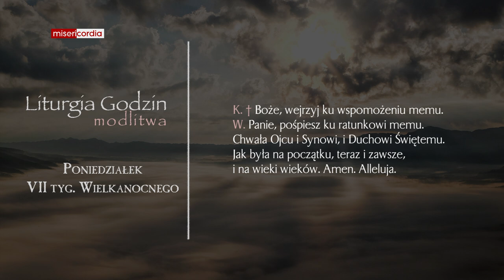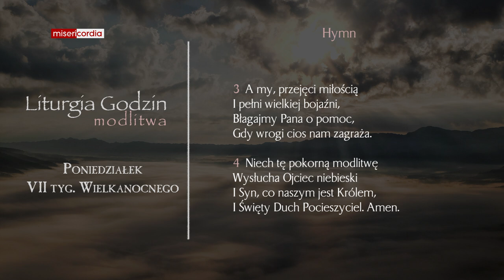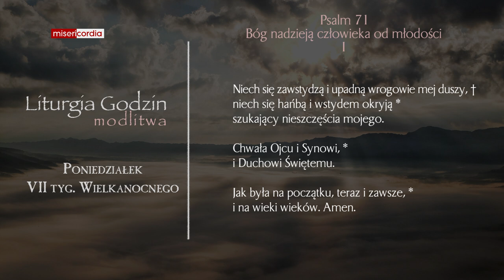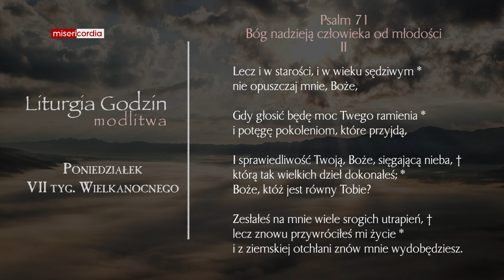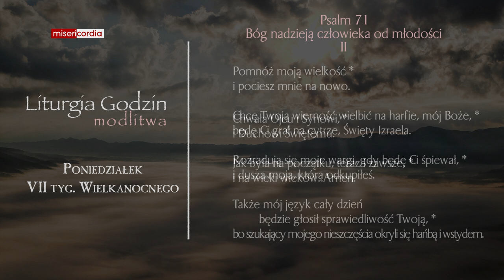Liturgia Godzin | Modlitwa Południowa | Poniedziałek, VII tyg. Wielkanocnego